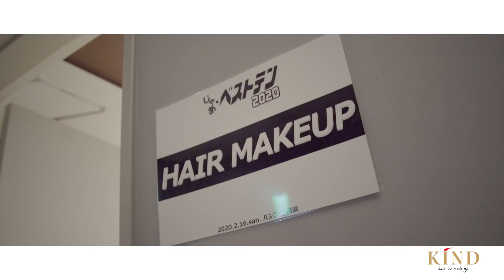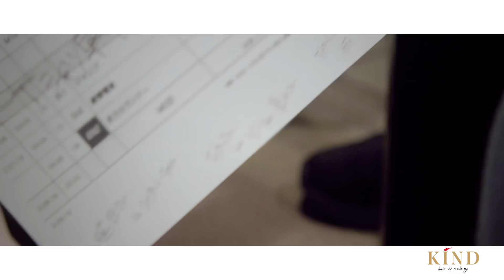KINDのしごと －ステージワーク編ー（私立恵比寿中学）【カインド】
KINDのヘアメイクアップアーティストがコンサートなどで
どのような仕事をしているか
アイドルグループ　私立恵比寿中学さんにご協力いただき
普段見ることのできないステージ裏をヘアメイクの目線から密着しました

これからヘアメイクを目指す方に是非観ていただきたいです